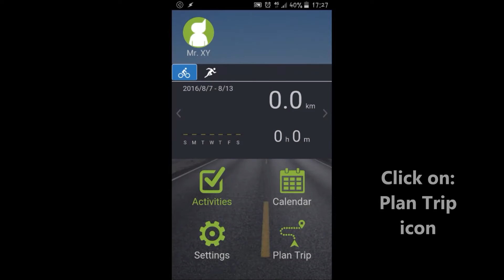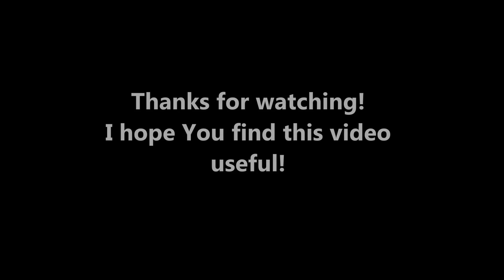How To Plan Trip in Bryton App Tutorial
You can plan your cycling trips with Bryton app (Android, iOS), and upload them to Your Bryton Rider 330 and 530 devices. The app use the Google Maps to pan the route.
I think this is very useful.